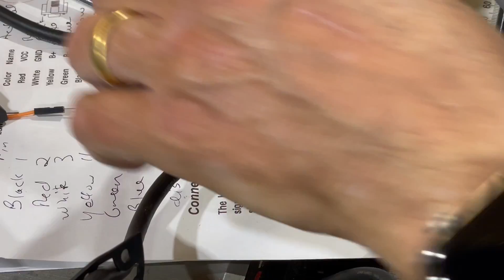Troubleshooting My Nema23 Closed Loop Stepper Motors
This video is about my exploration of the wiring of my Nema23 Closed Loop Stepper motors. I bought 3 from a Chinese company I had purchased 4 from before. Unfortunately 2 of the motors did not work at all, and 1 barely  worked. I took apart the sensor area to reveal the proper wiring sequence. This is Not a tutorial. I am not an expert in these things. I don't know about other closed loop steppers or servos.